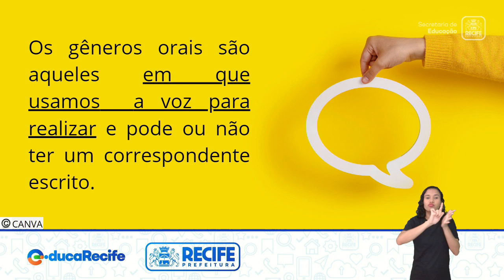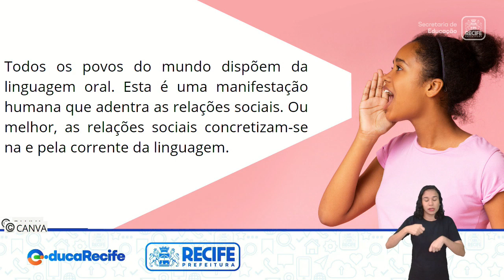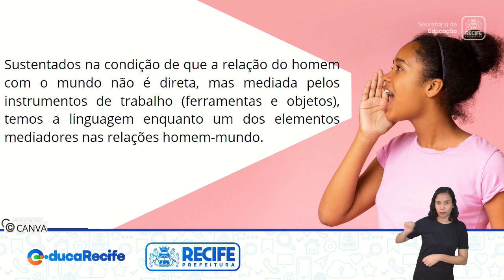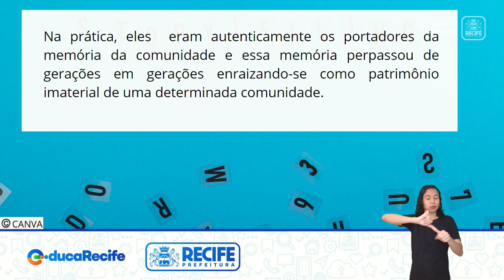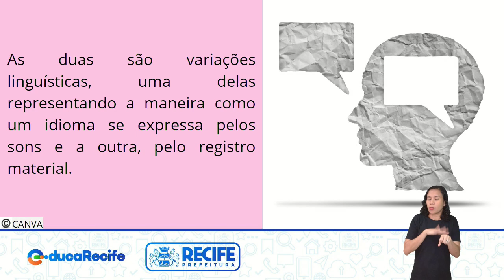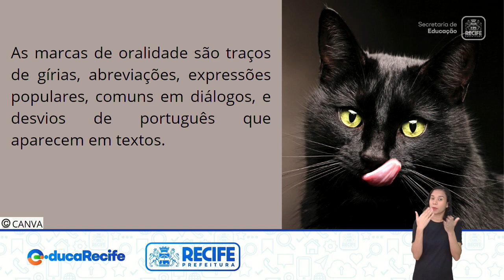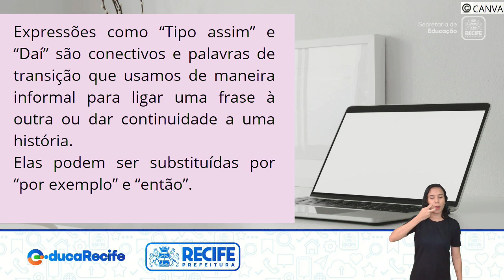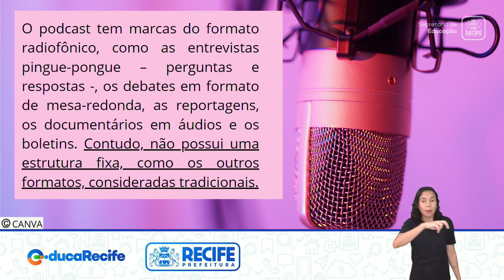16 09 22 - 9ºANO - LÍNGUA PORTUGUESA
LÍNGUA PORTUGUESA
TEMA: PODCAST - ORALIDADE
PROFESSORAS: CAMILE BORBA E VIVIANE SANTOS